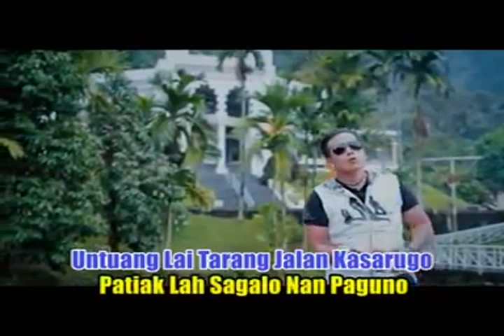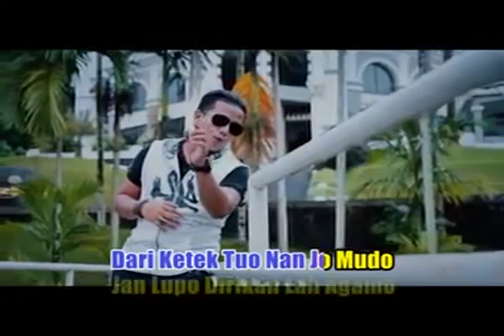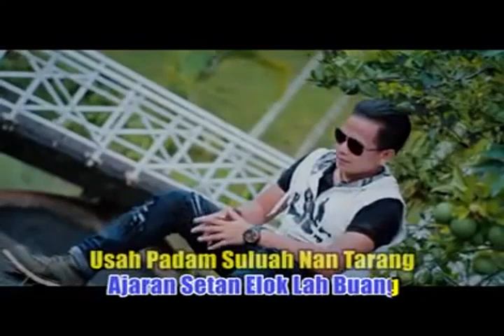RANAH MINANG by IPANK